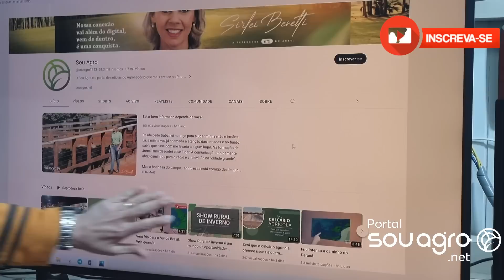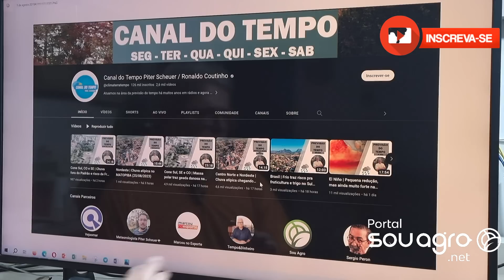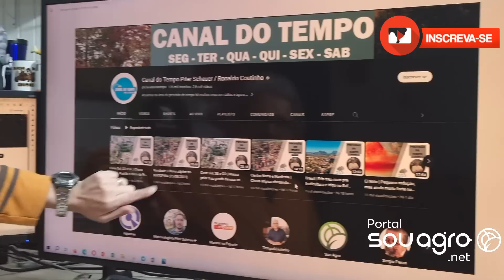Previsão do tempo fim de semana: Mesmo com sol, vai ter frio!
A previsão do tempo traz uma novidade a cada instante, destaque para o verão no inverno. Veio a neblina, vem o sol e também o frio.